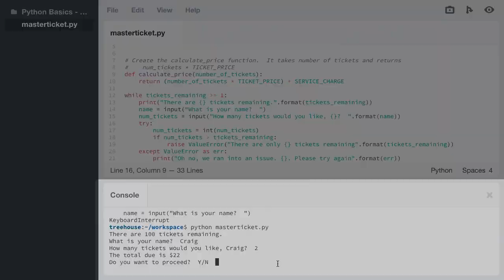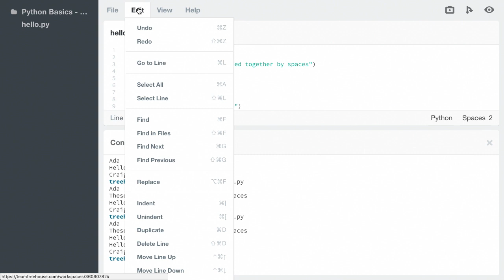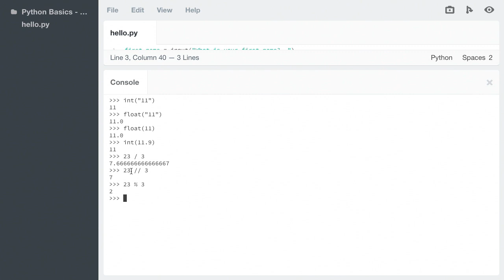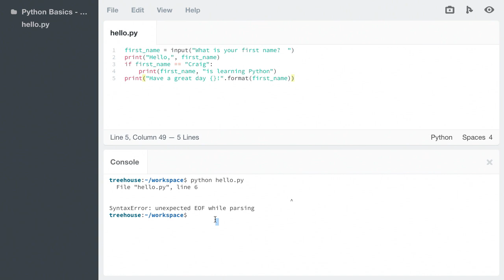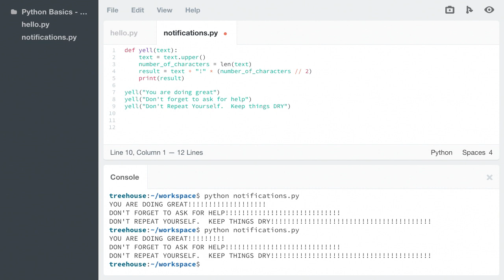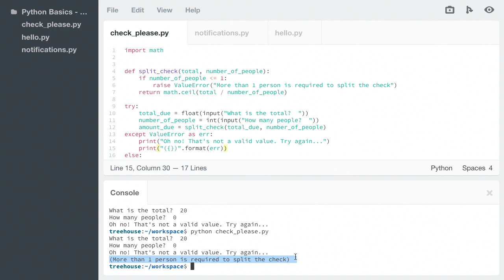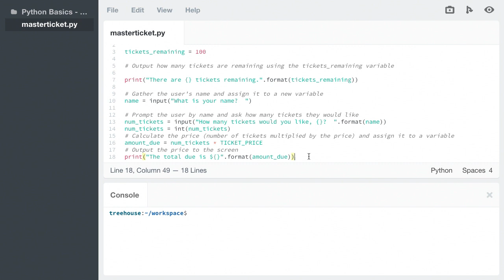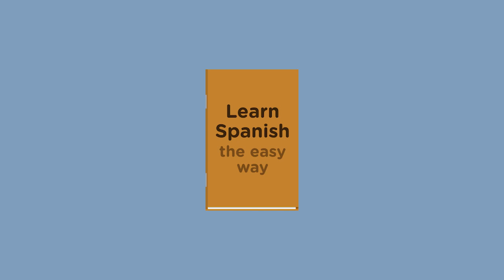Learn Python Basics - Complete Course for Beginners with Craig Dennis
Learn the building blocks of the wonderful general-purpose programming language Python.

Meet Python

0:00 Welcome
4:43 Running Scripts
9:43 The Python Shell
15:49 Syntax and Errors
24:21 Variables
34:13 Input and Coding Style

Types and Branching

40:24 Numeric
51:22 Strings and Operators
58:39 String Methods
1:07:05 Booleans
1:14:57 If, Else and Elif
1:26:09 Comparisons

Functions and Looping

1:37:05 Functions
1:48:42 Returning Values
2:00:10 Expecting Exceptions
2:07:25 Raising Exceptions
2:12:11 While Loops
2:21:43 For Loops

2:24:52 The Project
2:29:07 Gather Information
2:35:50 Branch and Loop
2:45:16 Handle Exceptions
2:54:22 Cleaner Code Through Refactoring
3:01:03 Wrapping Up